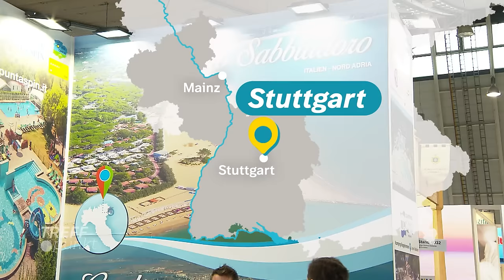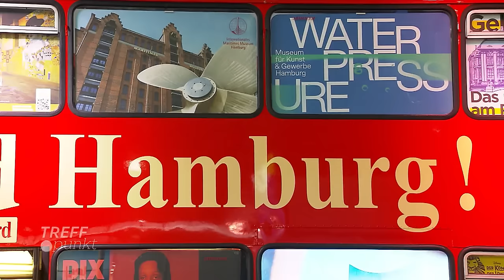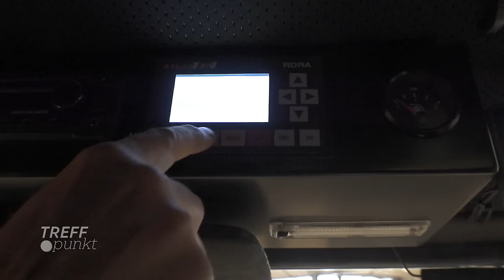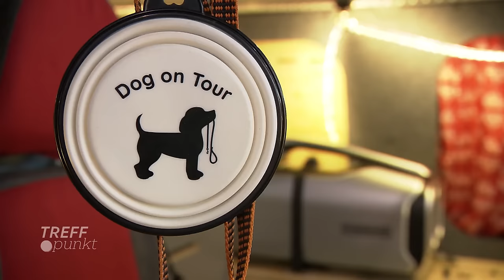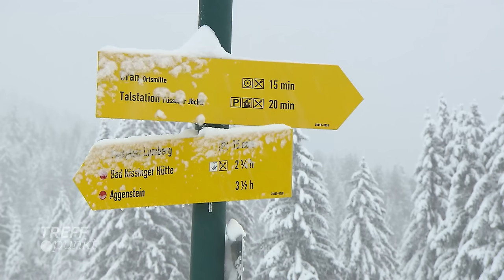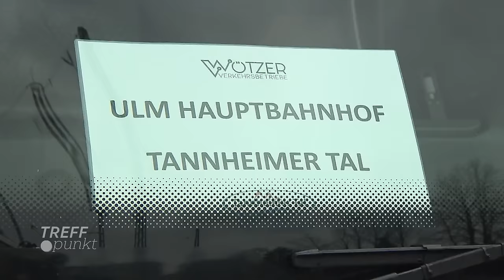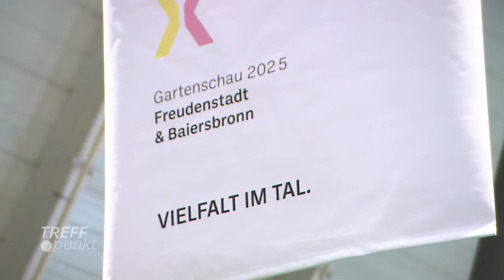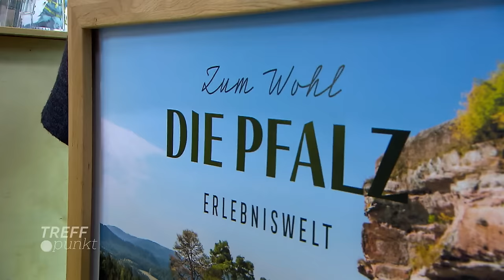Unterwegs auf der Urlaubsmesse CMT 2024–die neuesten Trends für Camping und Reisen | SWR Treffpunkt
Camping oder Fernreise? Die besten Tipps für den Urlaub 2024 gibt’s auf der Reisemesse CMT in Stuttgart.

Wo soll es dieses Jahr hingehen? Vielleicht auf die Philippinen? Der südostasiatische Inselstaat ist 2024 Partnerland der CMT und präsentiert sich mit beeindruckenden Fotos und Videos von Traumstränden, Naturerlebnissen, tierischen Highlights und Einblicken in uralte Kulturen. Kulinarisch stimmen philippinische Spezialitäten auf die Reise ein. Ein weiterer Schwerpunkt der Messe: Camping. Deshalb gibt es für Camping-Fans viele Informationen über Reiseziele weltweit.

Die Firma Atlas 4x4 von Michael Dennig in Kuppenheim baut alte Unimogs, Feuerwehr- und Militärfahrzeuge expeditionstauglich um. Der Kfz-Ingenieur hat selber einschlägige Erfahrungen auf Touren durch Westafrika gesammelt. Gerade ist er mit seiner Frau in Mauretanien unterwegs.

Mit dem Wohnwagen, Reisemobil oder Dachzelt die Welt zu entdecken, ist für viele Menschen die bevorzugte Art des Reisens. Deshalb präsentieren Caravaning-Aussteller in sieben von zehn Messehallen Neuheiten und exklusive Fahrzeuge. Dazu die passenden Reiseziele, die auf der Messe zu finden sind – so umfassend können sich Camping-Fans kaum irgendwo anders informieren.

Das Tannheimer Tal gehört zu den nächstgelegenen Skigebieten für den deutschen Südwesten. Dort kann man im Winter nicht nur gut campen. Im Januar findet auch das Ballonfestival statt und in bestimmten Wochen im Januar gibt es wochentags sogar Gratis-Skipässe. Neuester Tipp für Winterurlauber: Ab Ulm verkehrt ein kostenloser Skibus ins Tannheimer Tal.

Auch regional Reisen ist bei den Urlaubern beliebt. Immer ein lohnendes Ziel: die Schwäbische Alb. Sie ist dieses Jahr Genuss-Partnerregion der CMT – und präsentiert sich auf der Messe mit einem Angebot für Genießer. Darüber hinaus ist der ganze Südwesten Deutschlands mit seinen Ausflugsregionen gut in den Messehallen vertreten.

YouTube Kapitelmarken:
00:00:00   Intro
00:00:55   CMT-Überblick: Fernreisen und exotische Reiseziele
00:04:21   Quer durch die Wüste: In Kuppenheim werden Unimogs zu Expeditionsfahrzeugen
00:10:01   Die neuesten Trends beim Camping
00:18:14   Wintercamping im Tannheimer Tal
00:24:29   Regional unterwegs: Schwäbische Alb, Schwarzwald, Rheinland-Pfalz
00:29:05   Outro